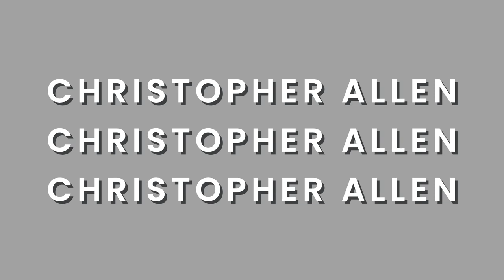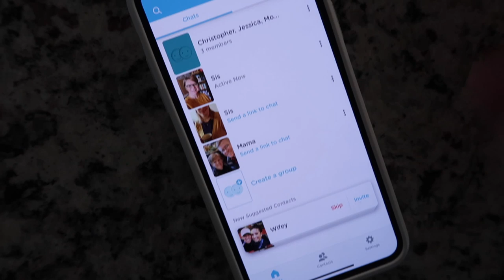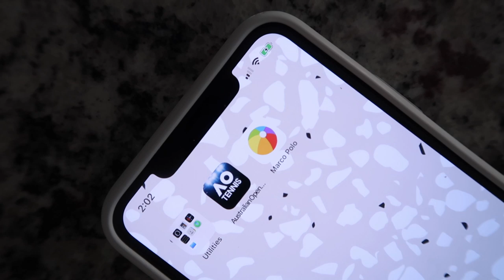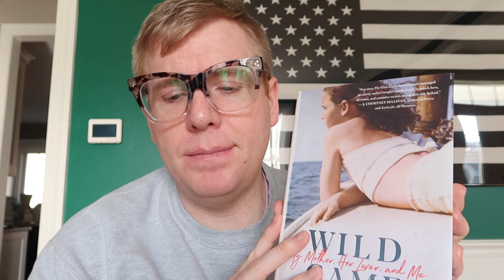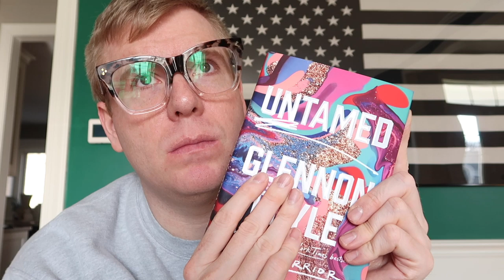Vlog: Day 5 & 6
BOOKS:
Untamed
Mother-in-Law